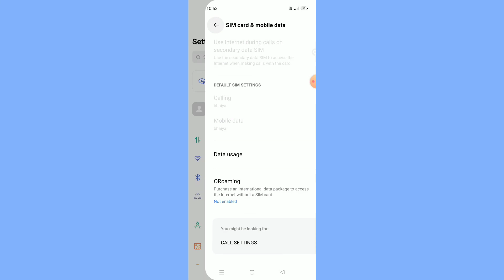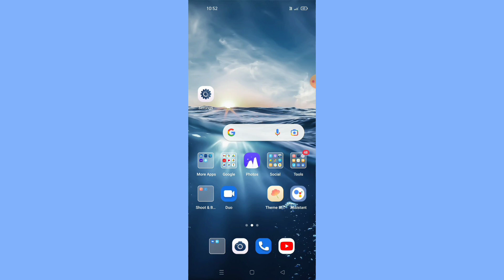OPPO A16k || Incoming Calls Flash Light Blink Setup How To Use